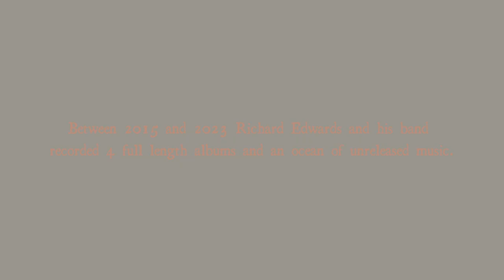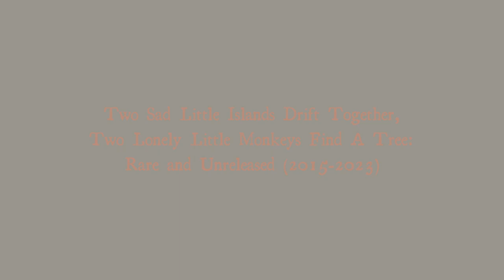Two Sad Little Islands - Trailer